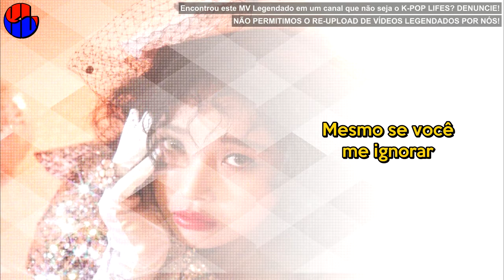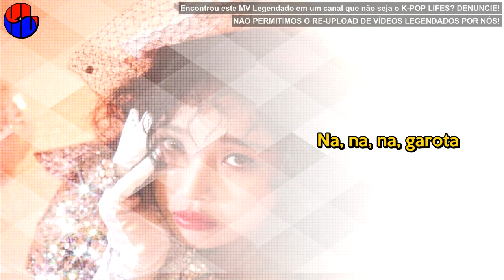《DEBUT》Yubin (유빈) - Lady (숙녀) Legendado [MV NA DESCRIÇÃO]